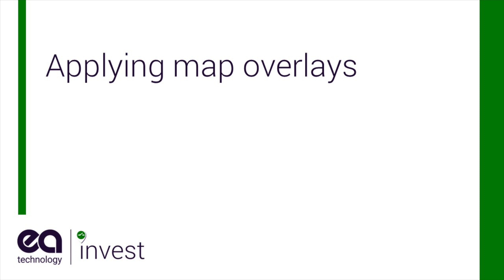Invest Software- Applying Map Overlays